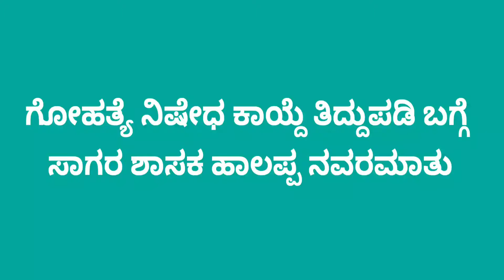ಗೋಹತ್ಯೆ ಕಾಯ್ದೆ ತಿದ್ದುಪಡಿ ಬಗ್ಗೆ ಸಾಗರ ಶಾಸಕ H. ಹಾಲಪ್ಪ ನವರ ಮಾತು.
H ಹಾಲಪ್ಪ ನವರ ಸಂದರ್ಶನ